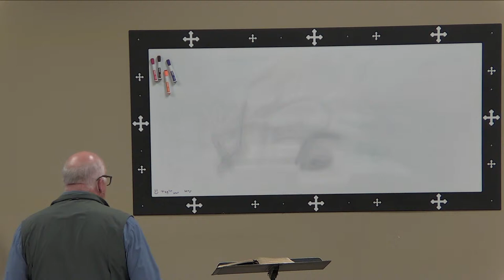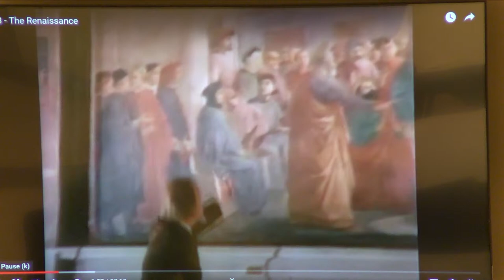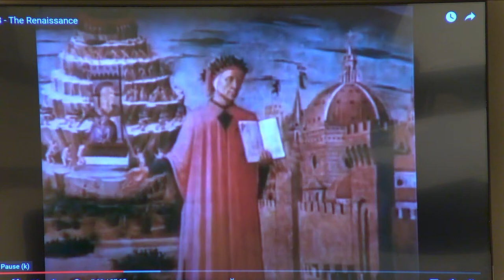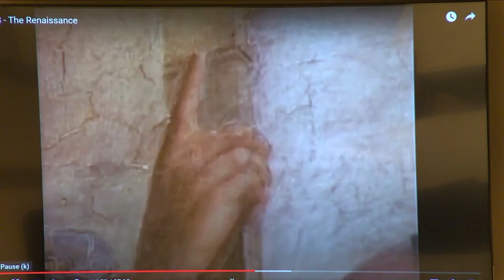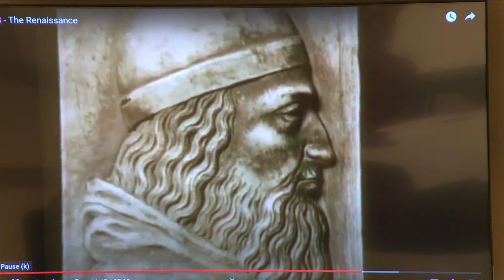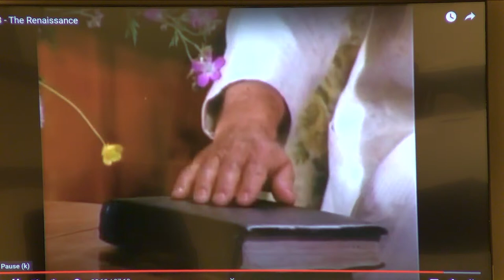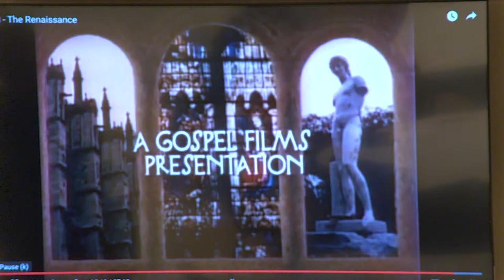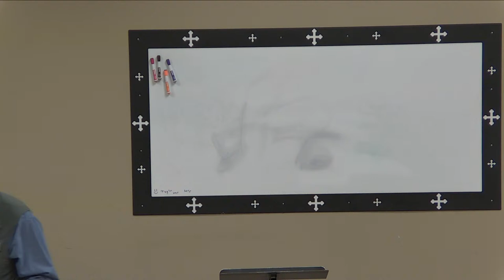How Should We Then Live Ep. 3, October 20, 2021